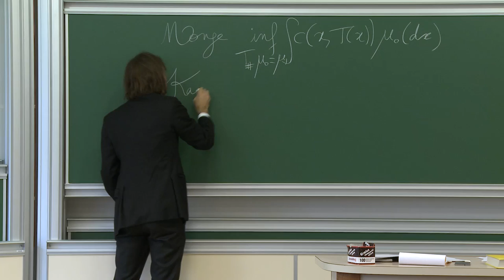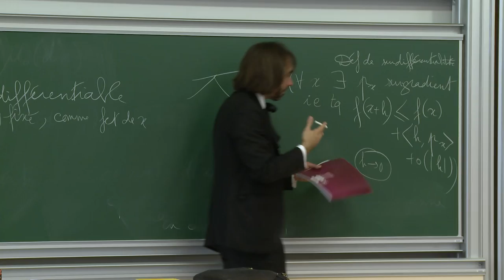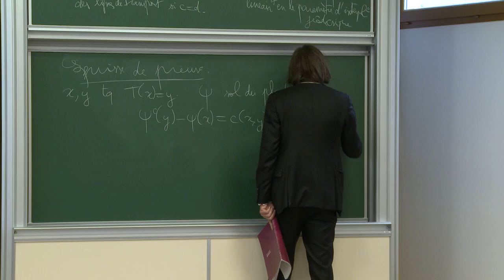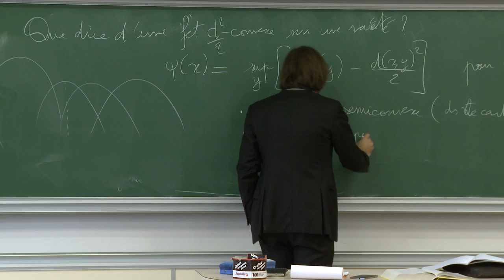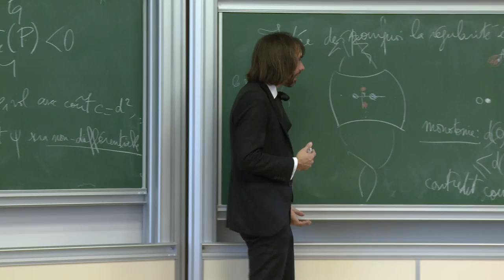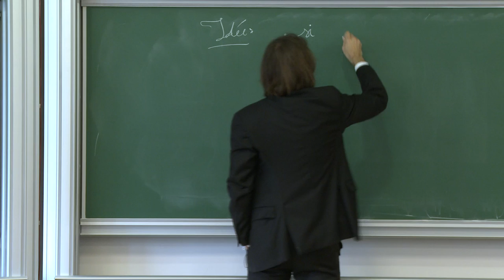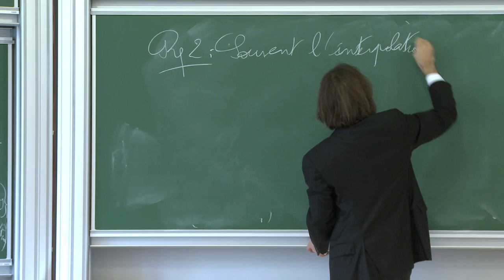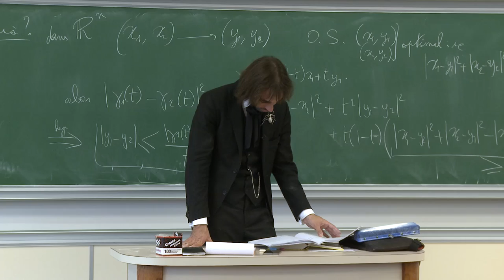Cédric Villani - 3/7 La théorie synthétique de la courbure de Ricci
A la fin des années 90, les liens entre transport optimal, entropie et courbure de Ricci étaient mis au jour (Jordan-Kinderlehrer-Otto, Otto-Villani); quelques années plus tard, ce liens étaient exploités pour démarrer l'étude systématique du "point de vue synthétique" de la courbure de Ricci (Lott-Sturm-Villani), un domaine en progression constante depuis lors. La résolution récente de plusieurs questions ouvertes majeures suggère que le moment est venu de faire un bilan; c'est l'objectif de ce cours. On y trouvera notamment une nouvelle preuve du théorème d'isopérimétrie de Lévy-Gromov (Cavalletti-Mondino).

16 novembre 2015